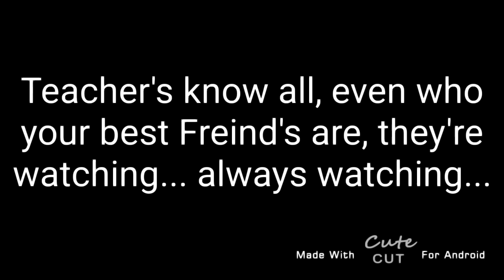I'm alive.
Send help I think I'm dying.